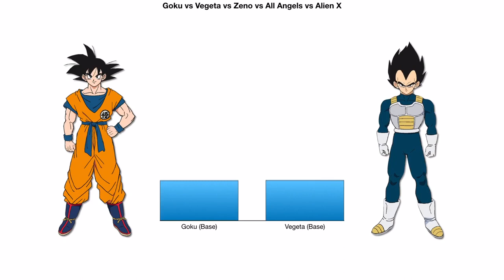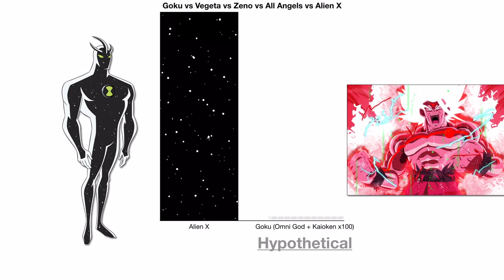Goku vs Vegeta vs Zeno vs All Angels vs Alien X - Power Levels Comparison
Goku vs Vegeta vs Zeno vs All Angels vs Alien X

In this video, I will be diving in on my personal very own personal power levels for DBZ, DBS, DBGT, DBH.

Twitter › lastcraft...Web resultslastcraft we (@lastcraft_we) | Twitter

GT Goku vs Xeno Goku vs Super Goku:

True Final Forms Characters:

Kid GT Goku vs Villains:

Goku vs Goku Black:

Goku vs Beerus:

Beerus vs Other Gods:

Goku vs All Angel vs Zeno vs Alien X